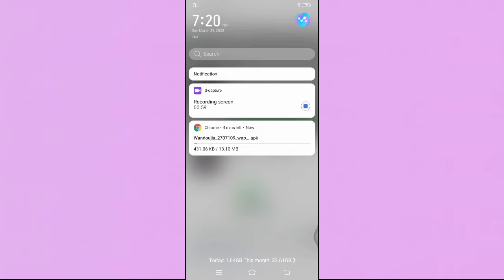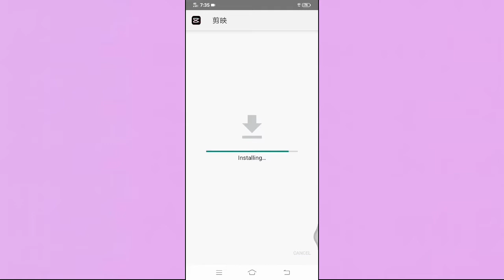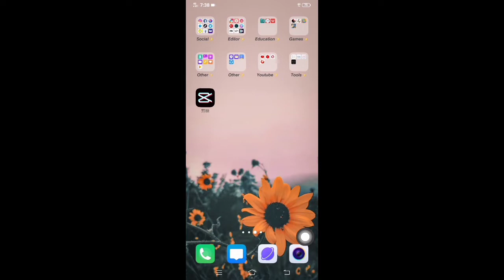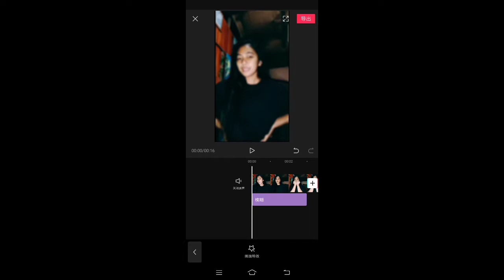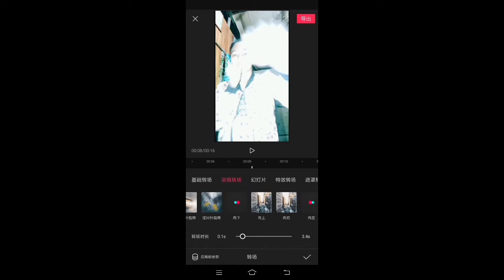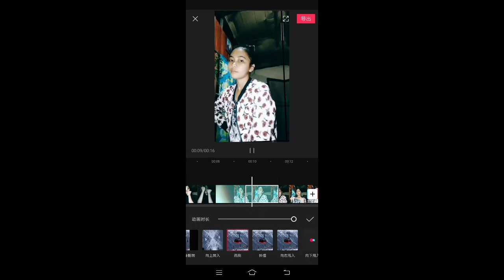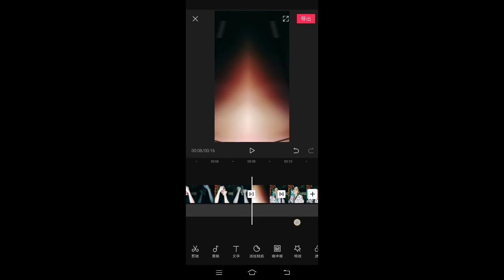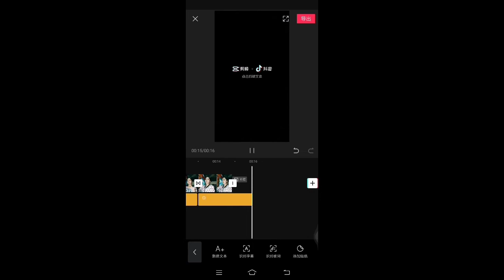HOW TO EDIT SASSWARS EFFECT ON TIKTOK USING THIS 剪映 APP + HOW TO DOWNLOAD IT(tagalog tutorial)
Sorry guys ,medyo binilisan ko ang pag edit ko kaya may mga wrong hehez.Stay safe everyone 😘try nyo na yung apps,uso yan sa tiktok hehez❤️ ito guys yung link para di nyo na need icopy yung name ng app,pag nabuksan nyo nayan saka nyo lang icopy yung name ng app hehe.please tag me on tiktok kung nag upload kayo ng video using this app😊